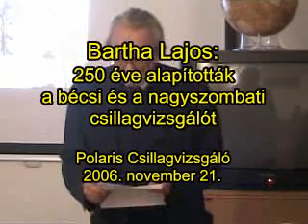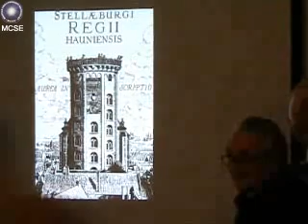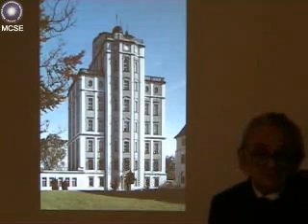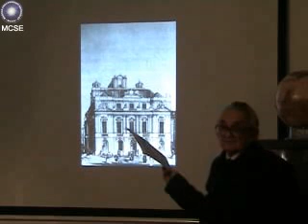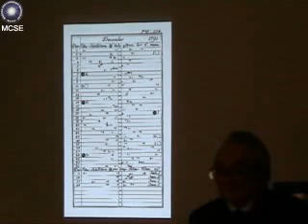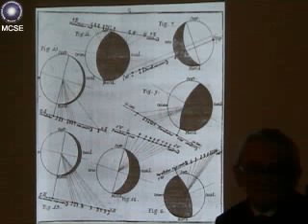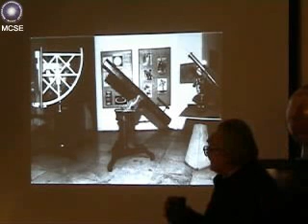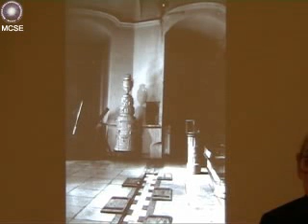20061121 250 éve alapították a bécsi és a nagyszombati csillagvizsgálót (Bartha Lajos